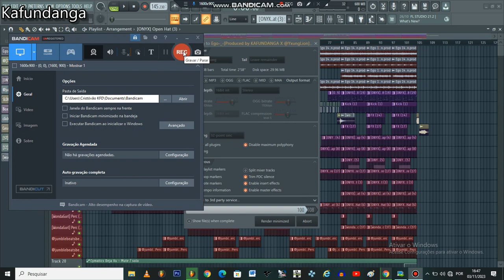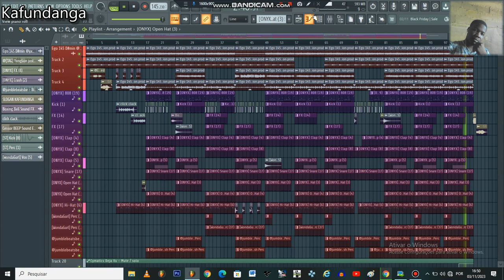Angolan baller-_-[Produced By Kafundanga X @yxunglion.prod]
Sample by: yxunglion